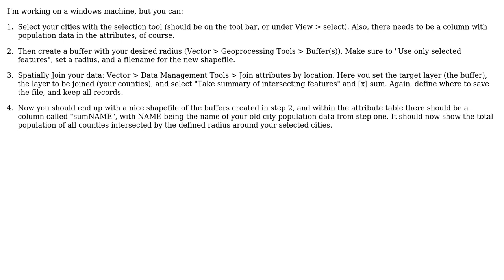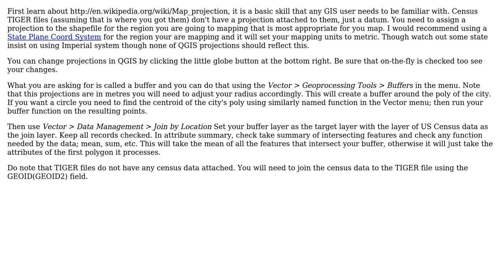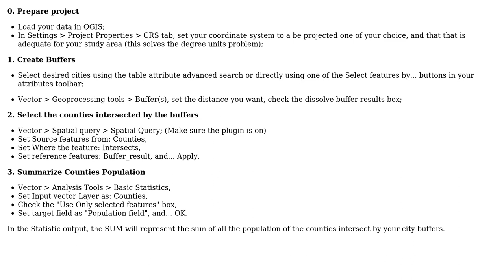GIS: Summing attributes intersected by under a radius (3 Solutions!!)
GIS: Summing attributes intersected by under a radius

With thanks & praise to God, and with thanks to the many people who have made this project possible! | Content (except music & images) licensed under CC BY-SA | Music | Images & others | With thanks to user SAnderka user RomaH user Lilly user Dom user Alexandre Neto and the Stack Exchange Network Trademarks are property of their respective owners. You are responsible for your own actions.